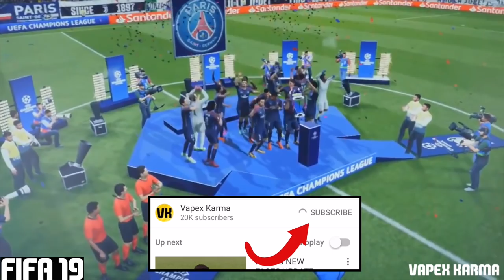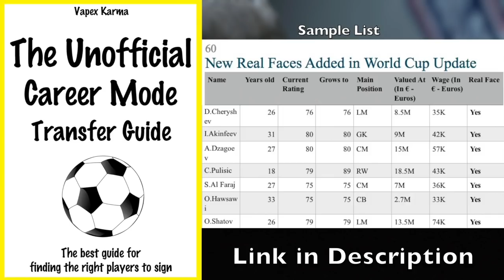FIFA 19 NEW COMMENTARY BY DEREK RAE & LEE DIXON - FIFA 19 GAMEPLAY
Here is a first look at FIFA 19 Gameplay which shows off the new commentary team for the FIFA 19 Champions League matches. Commentary is by Derek Rae and Lee Dixon.

✅ Join the Vapex Club for exclusive newsletters and 2 Private videos

Thanks to my Patrons for the support:
- Sam Mountford
- Brian Worton
- Jonas Lui
- Reach Chrigz
- Matt10L